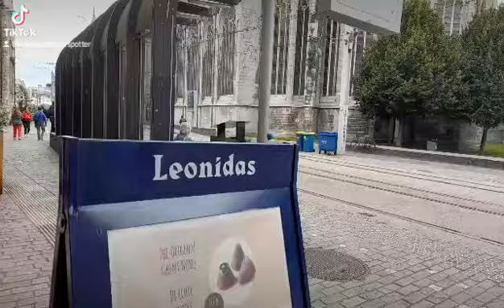volledige branduitruk brandweer gent brand apartment aan sint baafskathedraal gent